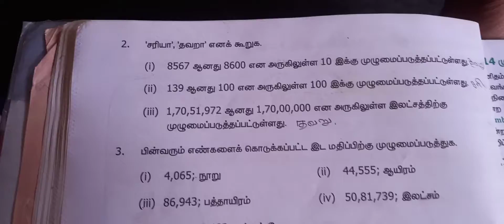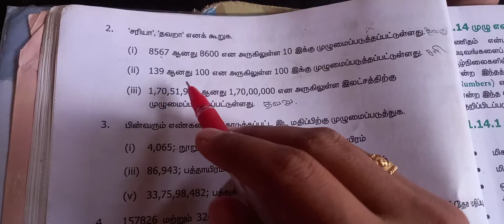கணக்கு தொகுதி-1 பயிற்சி-1.4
கணக்கு பாடம்-3 பயிற்சி-3.3

கணக்கு பாடம்-3 பயிற்சி-3.4